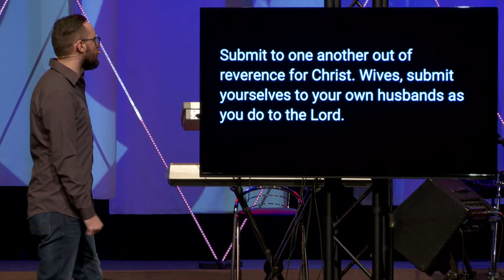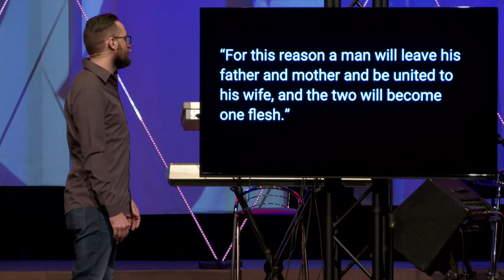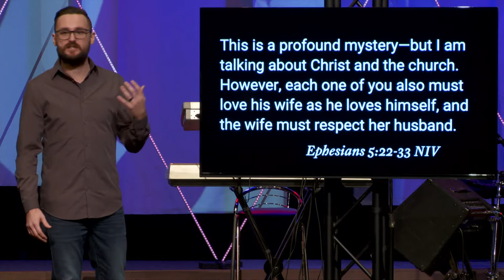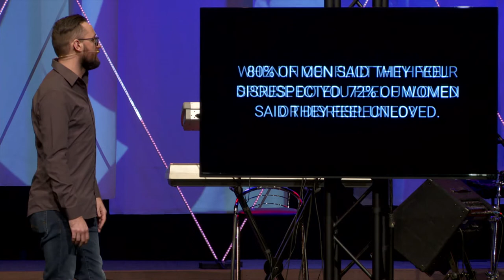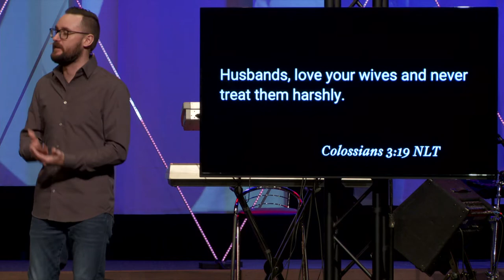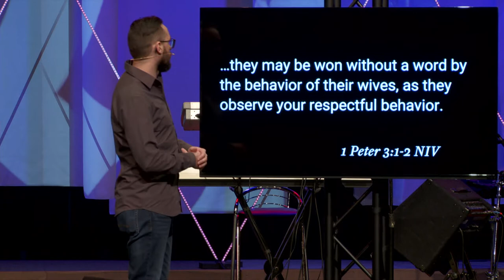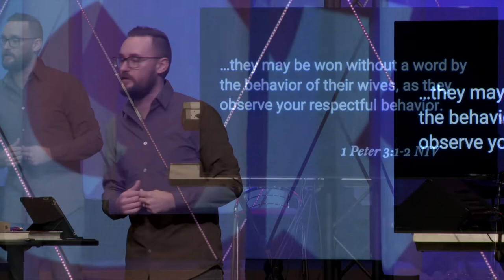Love & Respect - The Crazy Cycle